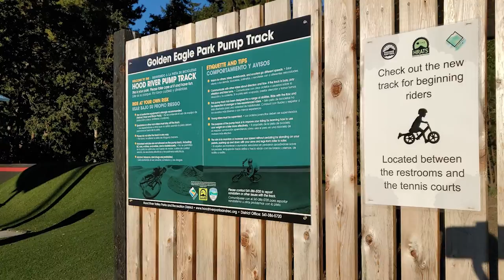Golden Eagle Pump Track Park - Hood River, Oregon - Trek with Kids - Scooter - Bicycle - Skateboard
Pump track parks are the latest in wheeled fun! Pump parks use your body's weight to create momentum! The more aggressive you are with the pumping, the faster you go! If you haven't tried one of these parks, now is the time...join Trek with Kids as we check out Golden Eagle Pump Track in Hood River, Oregon.

What to bring with you:
1. Bicycle, scooter, skateboard
2. Helmet & Knee/Wrist Guards
3. Water
4. Band-Aids
5. Sunblock
6. Sunglasses (evening time too)
7. Closed toe shoes!

Google Earth: +++Additional Links+++ Google Maps Pro “Map Data: S10, NOAA, U.S. Navy, NGA, GEBCO”